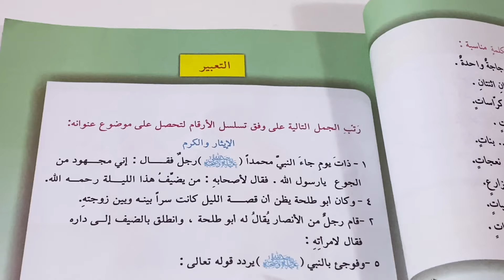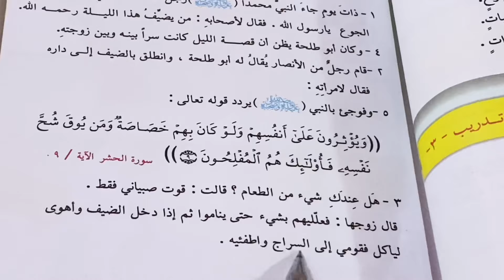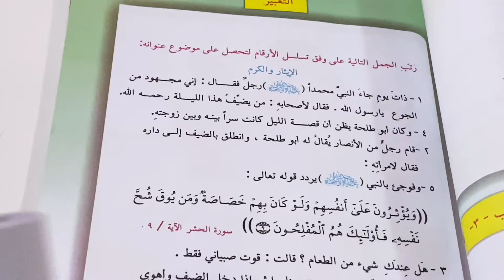التعبير الايثار والكرم للصف الخامس الابتدائي ص ٥٥.ست مريم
التعبير الايثار والكرم
قراءة الصف الخامس الابتدائي
تعبير الايثار والكرم للصف الخامس ص ٥٥
درس التعبير الإيثار والكرم الخامس
كيفية كتابه التعبير الايثار والكرم للصف الخامس
الصف الخامس الايثار والكرم تعبير
ست مريم